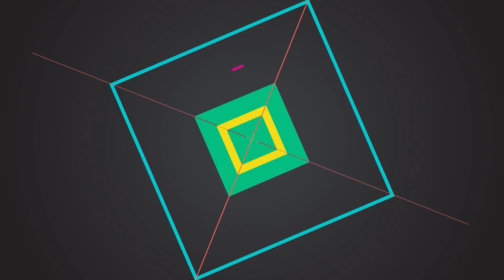10.000 DÓLARES en MICROTRANSACCIONES - El Píxel | MERISTATION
Hoy Cristinini os habla sobre como un jugador ha caído en el peligro de las microtransacciones digitales y en las declaraciones del presidente de Take-two respecto a este nuevo problema. Además os cuenta la broma pesada que le han gastado a un jugadores de Elite: Dangerous.